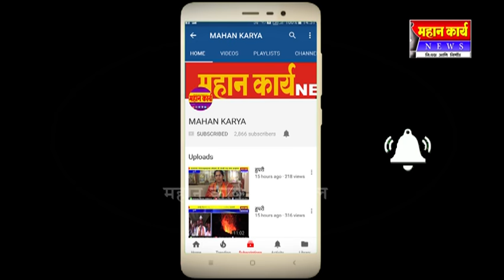इचलकरंजी सर्व रस्त्यावर नाकाबंदी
इचलकरंजी - इचलकरंजी सर्व रस्त्यावर नाकाबंदी